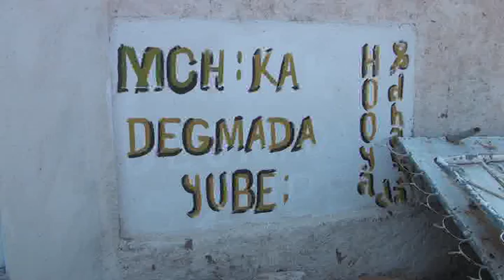Daawo Warbixin Ku Saabsan Horumarka Dhanka Waxbrashada Ee Degaanka YUbe Ee Bariga Sanaag